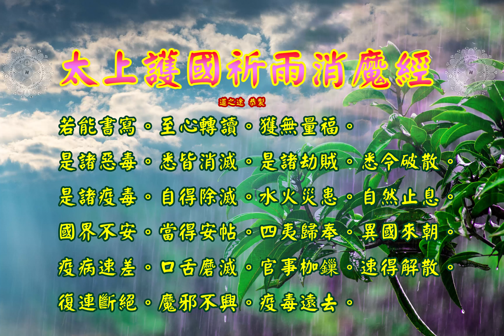太上護國祈雨消魔經 |消災解厄 解冤釋結 袪瘟解疫 求雨止旱 日日念 增福慧 防治武漢肺炎 勤洗手 戴口罩 不去密閉人多空間 板金清肺湯 請見影片說明| 道之途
恭請。太上護國祈雨消魔經。

三清三境三寶天尊。

太上護國祈雨消魔經。本卷。
爾時。元始天尊與諸天大聖。妙行真人。及諸天龍。鬼神。天仙。飛仙。
神仙。天童。玉女。太上。二師在玉京山說法。廣大濟惠。是時天雨寶花。地皆金色。天尊放大光明。徧照十方無量世界。上至三十六天帝諸宮。
下至幽冥無數地獄。悉令普褊。救攝眾生。令得安穩。受諸妙樂。
天香普薰。飢餐玉粒。渴飲金漿。餓鬼眾生。皆得飽滿。速得離苦。
面見天尊。生於清浄長樂界中。常居法會。
爾時。下方有一真人。名曰月光。乘白鶴。手執玉英。來至法會。
整理衣冠。恭敬禮拜。長跪稽首。白天尊言。我今修行。
欲得救治一切眾生。而無神通方便智慧。我見下方閻浮世內。種種諸惡。
或被水漂。或遭火難。或遇飢饉。或有劫賊。或有疫疾。或遇大旱。
草木焦然。五穀不熟。國界不安。人民驚懼。如何救拔。
唯願天尊廣說方便。救護眾生。令免斯厄。
爾時。元始天尊語月光真人曰。善哉善哉。子今能為。大地眾生。
作大利益。至誠救護。我有無量天丁力士。妙行真人。慈悲真人。
玉清真人。皇洞真人。百千萬眾。玉清童子二十萬眾。天靈赤官。
功曹主簿。長生司馬。韓君丈人。以百千萬眾。天仙飛仙神仙二十萬眾。
威劍神王。大力神王。攝毒神王。消魔神王。食邪神王。碎魔神王。
擲火神王。洒水神王。食精神王。收瘟神王。飛仙神王。百千萬眾。
禁戒三師。雲雷八部。常居世間。救諸厄難。若遇水火。當轉此經。
若有劫賊。當轉此經。若遇時疫。亦轉此經。若遇灾旱。亦轉此經。
國界不安。亦轉此經。五穀不收。亦轉此經。若能書寫。至心轉讀。
獲無量福。是諸惡毒。悉皆消滅。是諸劫賊。悉令破散。是諸疫毒。
自得除滅。水火災患。自然止息。國界不安。當得安帖。四夷歸奉。
異國來朝。疫病速差。口舌磨滅。官事枷鏁。速得解散。復連斷絕。
魔邪不興。疫毒遠去。
爾時。月光真人又白天尊言。天下及諸方外國。時遭災旱。如此苦惱。
作何法事。即得雨水調和。五穀令得豐熟。人民飽滿。
天尊語月光真人曰。子受吾教。於閻浮之內。或在聚落。或在高山。
或在水岸。或在洞穴。或在清浄之處。建立壇場。安置尊像。掛諸幡蓋。
燒香然燈。香湯沐浴。著新淨衣服。轉讀此經。廣為眾生設諸花果名香。
隨時供養。廣設齋饌。上獻十方無量天尊。三十六天帝君。天功父母。
及諸神仙。一切龍神。及諸靈聖。作大利益。天帝當遣八部大龍王。
雲雷雨師。興動雲霧。旋遶世間。須臾之頃。即令江河溪澗。上下田疇。
令得霶霈。草木叢林。一切花果五穀之類。悉皆生成。枝葉茂盛。
於是月光真人禮謝元始天尊。以偈讚曰。
北雲曇曇至。西雲呼嘯來。南注江流水。東方九神靈。
中央真龍王。救濟諸眾生。五龍一時下。飄飄太上京。
天降開大雨。蔭蓋崑崙山。吾以此經教。永得共興行。
爾時。月光真人重啟天尊曰。我從無量劫來。希見難遇。
今日得聞微妙經典。及大醫王。一切聖眾。種種變化。不可思議。
是經當何名之。我等如何受持。
天尊曰。此經名曰。天功護國。祈雨消魔經。子好宣傳。恭敬頂戴。
若有愚人輕賤。當墮惡道。長夜受苦。
坐中天人龍梵仙眾。皆悉信受。作禮而去。稽首奉行。
太上護國祈雨消魔經。終。

板金清肺湯:
藥材組成:板藍根、金銀花、麥冬、魚腥草、甘草、菊花
飲用方式:將藥材包一包至於熱水中煮10分鐘或沖泡飲用
功效:清熱解毒，增強免疫力。

藥材功效:
板藍根：清利咽喉、消腫、止血、消腫、涼血…等
金銀花：清熱解毒、消腫止痛、涼血治痢…等
麥　冬：養陰潤肺、清心除煩、益胃生津、潤腸通便．．．等
魚腥草：清熱解毒、利尿通淋，主治熱淋小便澀痛、腎炎水腫、尿道感染．．．等
菊　花：解毒、疏散風熱、平肝明目、平降肝腸，主治感冒風熱、頭痛、眩暈、溫病初起之症．．．等
甘　草：補中益氣、清熱解毒、解百藥毒、去痰止咳，主治咽痛、肺熱咳嗽、胃潰瘍．．．等